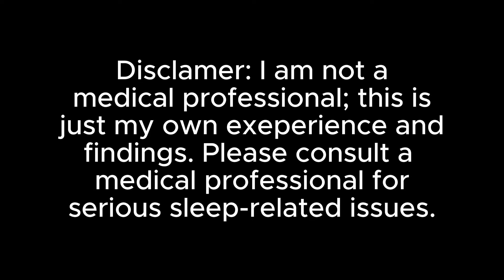FIX YOUR SLEEP HYGIENE! | How To Sleep Early at Night and Wake Up Early Feeling REFRESHED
Hey besties!! Sleep is one of the most important things that you can do for your body. Often times it's easy to neglect our sleep and go into a cycle of sleeping/waking up late. I for one was in that cycle for YEARS. But recently, I've made small little fixes so that now I'm able to wake up early in the morning and feel well rested.

Timestamps:
0:00 - Intro
0:32 - My sleep backstory
1:55 - Step 1: Start sleeping and waking up at consistent times
3:08 - Step 2: No media consumption on the bed and/or before sleeping
5:46 - Step 3: Control your cortisol spike through light exposure and exercise
10:23 - Summary
13:00 - Outro

More Content from Your Bestie!

Skin feeling a bit funny? Not the best it could be? Watch this video on the $0 skincare routine

Stressed about your future and don't know what to do anymore? This video will help you chillax

alt titles:
How to sleep early, How to get better sleep, how to get a sleep schedule, how to wake up early, how to stop sleeping late, how to become a morning bird, top 5 tips to sleep better at night, how to sleep better at night, crisha motee how to sleep better, how to wake up early and feel well rested, how to sleep better
sleep schedule